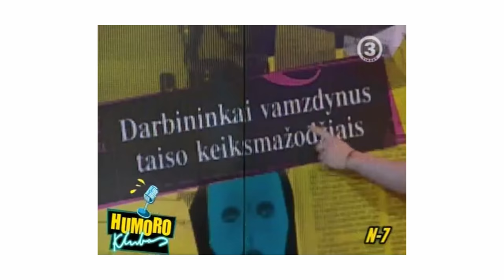Atgal Į Praeitį | Paulius Ambrazevičius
Ir vėl grįžtame į praeitį. Šįkart su jumis - Paulius Ambrazevičius. Tai yra žmogus, daug davęs Lietuvos stand-up kultūrai, ne vienerius metus vežęs užsienio komikus bei organizavęs ir vis dar organizuojantis atvirus humoro klubo mikrofonus. Tie, kas domisi komedija aktyviau, turėtų prisiminti pirmuosius Pauliaus performansus televizoriuje, bet, dėl viso, priminsime.

Filmavimas bei montažas: Saulius Vilička (mudum)